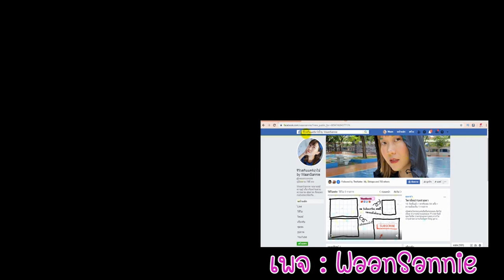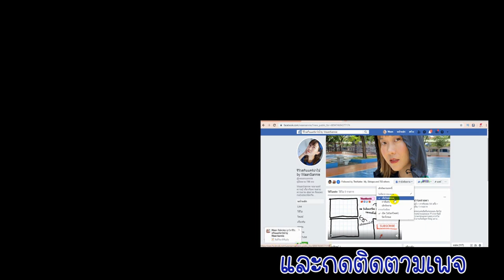Skincare Morning Routine ใช้อะไรลดรอยสิว ให้ผิวหน้ากระจ่างใส ไร้จุดด่างดำ | WaanSannie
มาดูสกินแคร์ที่หวานใช้ทุกเช้ากันในช่วงนี้กันค่ะ
เป็นสกินแคร์ที่ช่วยลดรอยสิว รอยดำ รอยแดงต่างๆ ให้ผิวหน้ากระจ่างใส
เพราะช่วงนี้รอยสิวเยอะเหลือเกิน